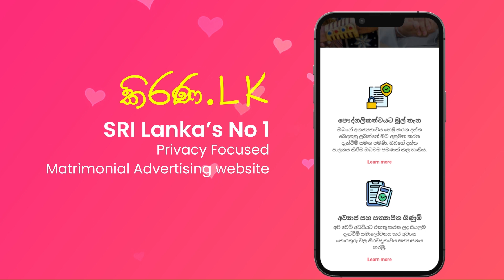Kirana.lk | කිරණ.lk | මංගල යෝජනා | Marriage Proposal 2024 | Mangala yojana | Mangala Sewaya | 098